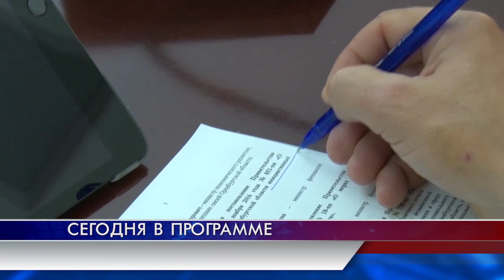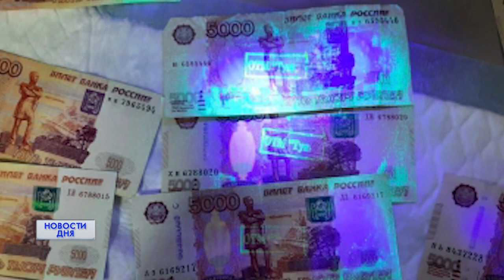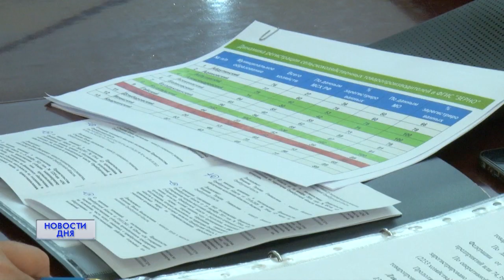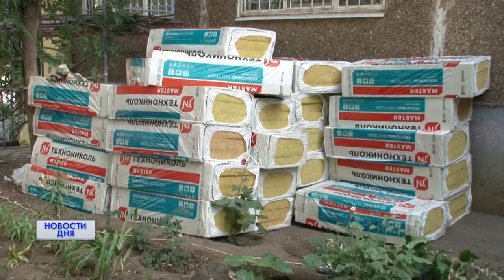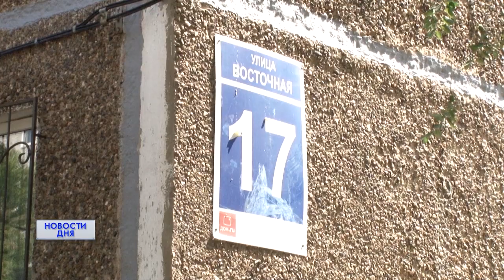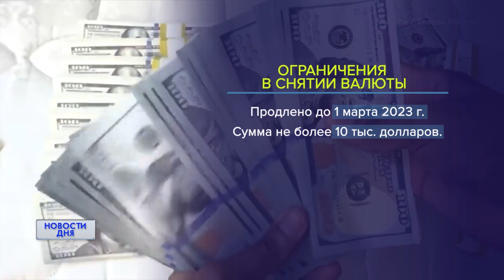Новости дня 03.08.22 09:00